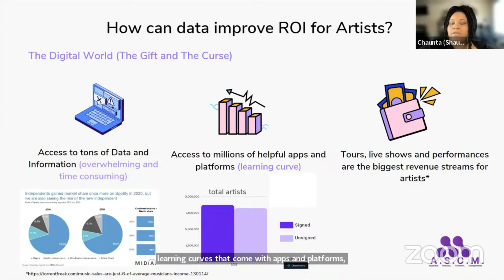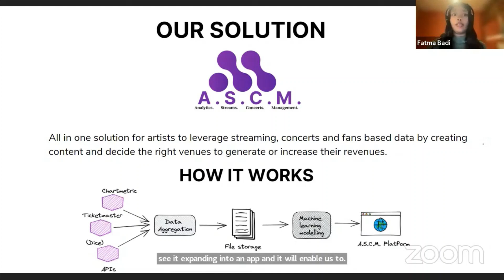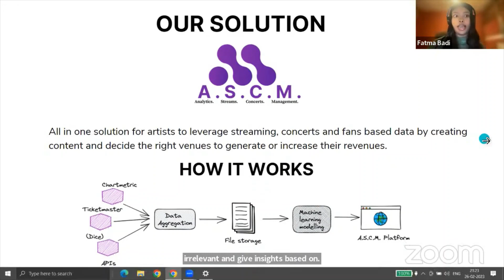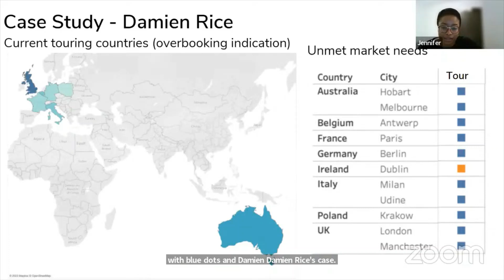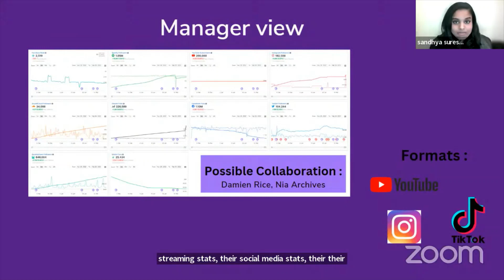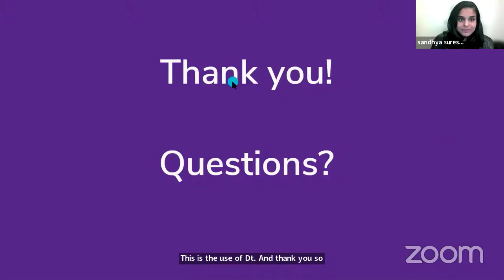Measure of Music 2023 | Team 8: Analytics. Streams. Concerts. Management [First Round Presentations]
Team #8 | ANALYTICS. STREAMS. CONCERTS. MANAGEMENT (ASCM): EMPOWERING ARTISTS TO MAKE DECISIONS
Team: Agata, Chaunta Sharp, Fatma Badi, Jennifer O Usiobo, Marti Pujolar, Sandhya

The third Measure of Music event took place from Feb 24-26, 2023. A weekend long global virtual conference & workshop spotlighting music & data. Participants worked in teams for 48 hours to create a music data project using publicly available data and data provided by the music & tech event sponsors.